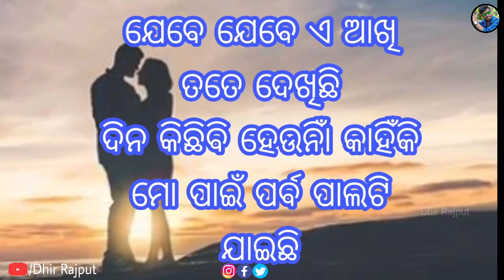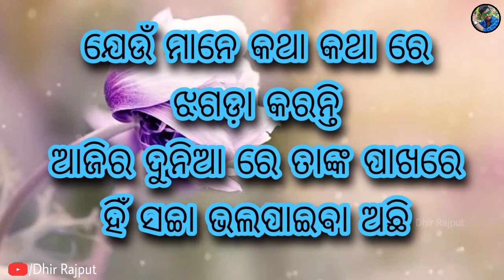ଯେବେ ତତେ ଦେଖୁଛି || Odia Shayari Status || Romantic Love Status || Heart Touching Lines/ Dhir Rajput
ଯେବେ ଯେବେ ଏ ଆଖି ତତେ ଦେଖୁଛି
ଦିନ କିଛିବି ହୋଉନ କାହିଁ ମୋ ପାଇଁ ପର୍ବ ପାଲଟି ଯାଉଛି
Full Shayari

✓Cover Topics -:
1. Heart touching love
2. 2 lines Heart touching Shayari
3. Odia love Shayari quotes
4. Romantic Shayari Status
5. Odia Shayari Status video
6. Love life bf and gf Shayari
7. Evergreen Shayari Quotes
8. Love or Motivational lines
9. Love Sad Shayari Status
10. Sad Status with music
11. latest 2021 odia love Shayari
12. image or quotes video
13. 2 lines love story
14. love story status
15. love dairy Shayari status

This Video Motivational or Educational Purpose Only.

◾Amazon India -:

▪Boat Rockerz Wireless Earphone
▪MI 10i 5G
▪Samsung Galaxy M51
▪Boat Airdopes
▪pTron Bluetooth Earphone

*This Channel Dose Not Promote illegal Activities *